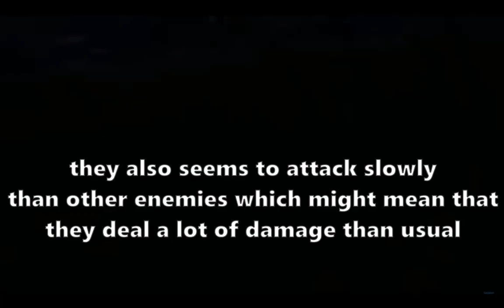This New Version 2.5 Enemies will destroy you | Genshin Impact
you not gonna want to deal with these New Version 2.5 monsters